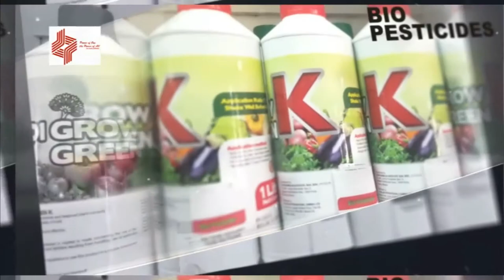MINERAL POT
Water therapy involves drinking several glasses of room-temperature water every morning when you first wake up.
Join Hope Chishala as she talks to John Mbugua & Dora on the Value to Drinking safe and Clean Water.
Hope Chishala
Dorah Kasonso Molobeka
Joseph Sikanyika
Martin Munene